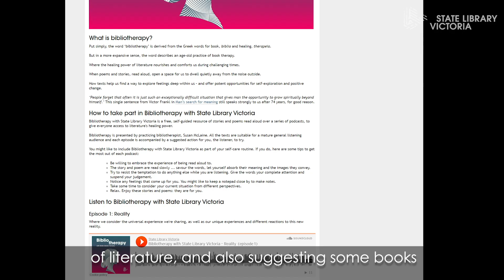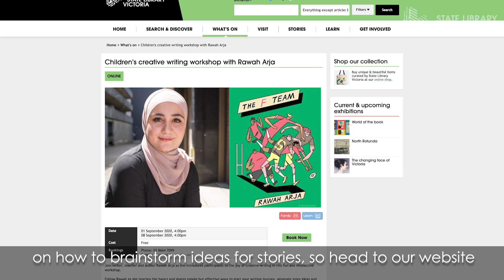Library in your lounge: August 31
State Library Victoria CEO shares some of the highlights of our stories, films, training and events for the week of August 31.